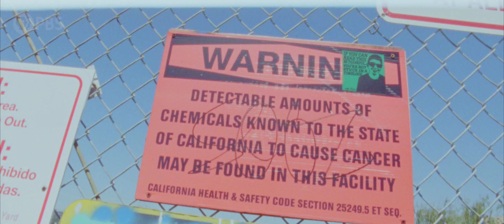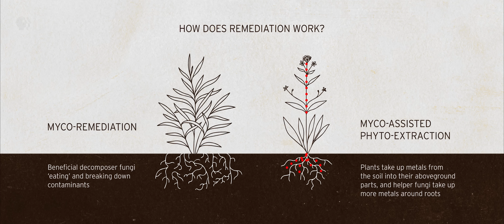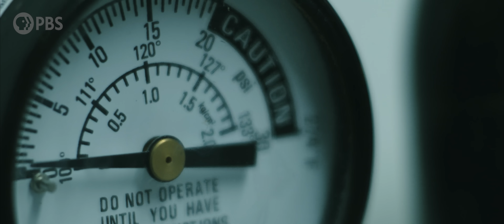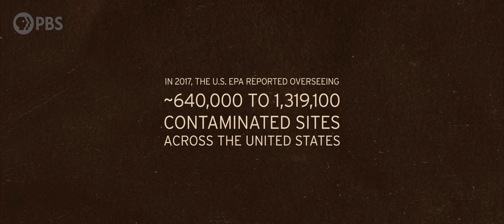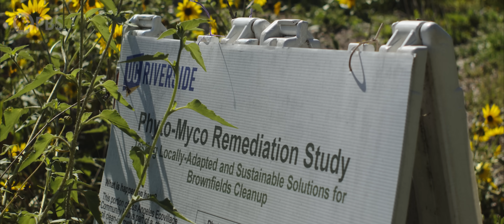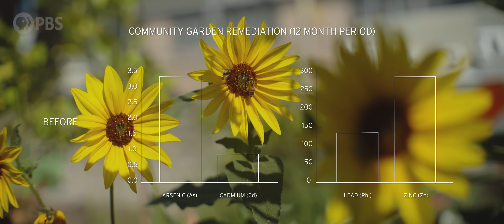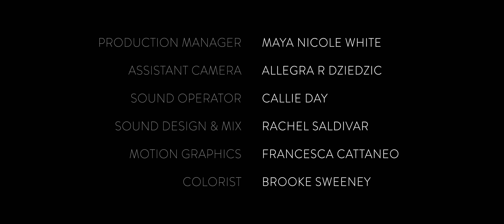She's Healing Wildfire Pollution. With Mushrooms.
Wildfires don’t just burn homes—they leave behind a toxic legacy. When cars, buildings, and everyday materials go up in flames, they release heavy metals, asbestos, dioxins, and other contaminants that seep into soil and water, threatening communities long after the smoke clears.

Environmental scientist Danielle Stevenson is pioneering an alternative to the costly “dig-and-dump” approach that simply moves contaminated soil elsewhere. At fire sites across California, Danielle is harnessing fungi and native plants through a process called mycoremediation—using nature itself to break down pollutants, pull heavy metals from the ground, and help devastated landscapes heal.

Women of the Earth, produced by Summer Moon Productions, featuring stories of women across America who are leading a new movement to restore and protect the land. By focusing on women in land stewardship roles, the series will explore women’s unique relationship to the earth and their innovative undertakings to heal the earth from climate change.